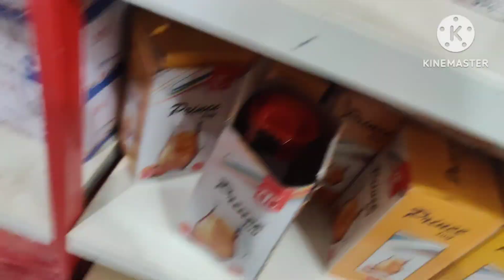99 mall dunda seoni.SEONi MP.22 हर एक समान 99 ₹ में मिलता है आप जाए और शॉपिंग कीजिए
hello 👋🤩 friends 🙏 आप 99 मॉल सुपर मार्केट dunda seoni Madhya Pradesh me शॉपिंग मॉल बन गया है जाए और खूब शॉपिंग कीजिए